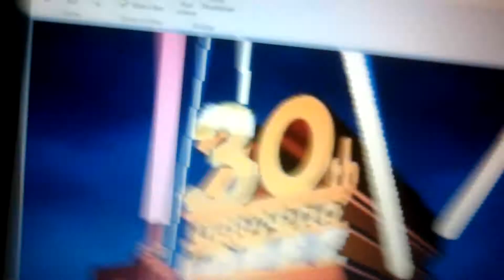Copy of 30th Leonardo Lopez 1981 long